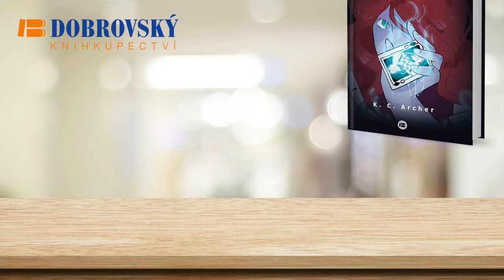Video smyčka říjen 2018